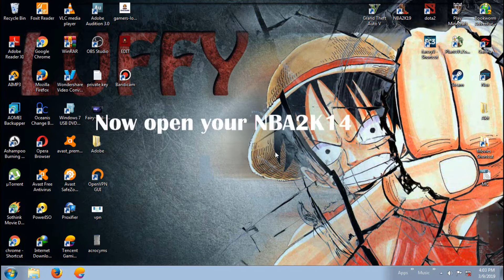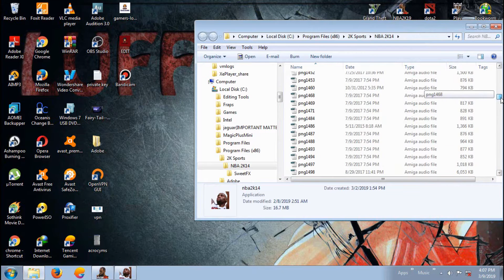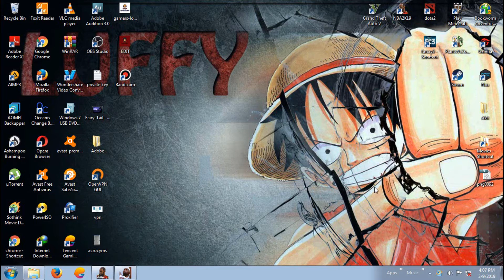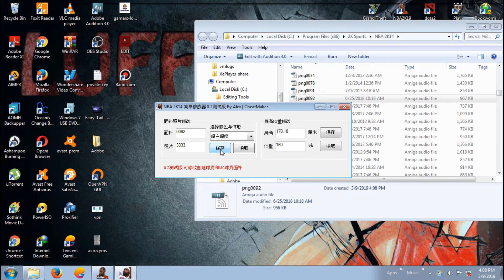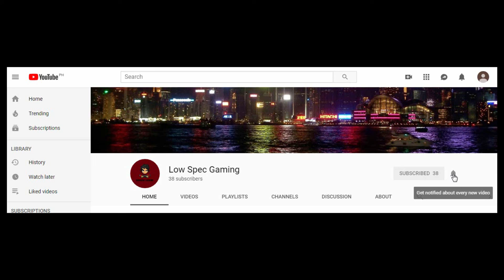How to change MyCareer CyberFace Full Tutorial for Beginners